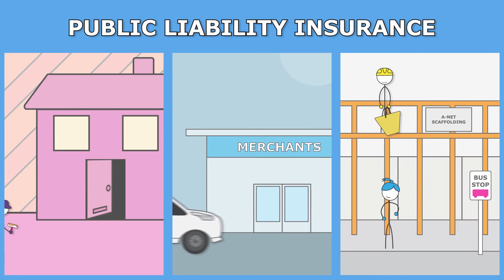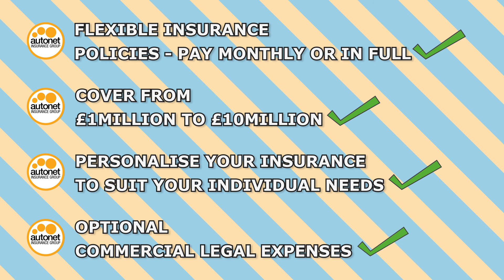Autonet's guide to Public Liability Insurance